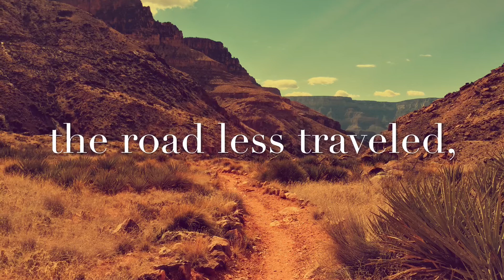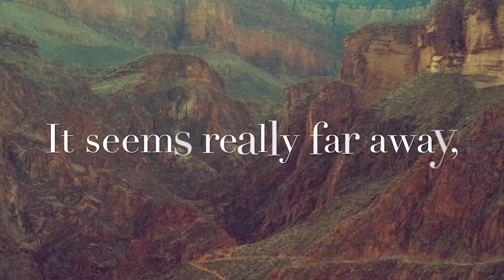Jenna & Jon Wedding Trailer